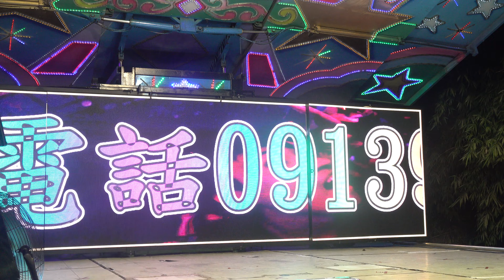慈修堂敬神晚會rorrocoe 2